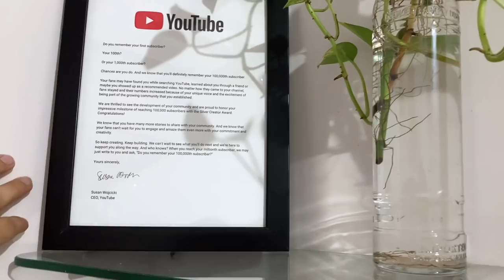maa tried Gol Gappe & Thor ko bi khane hai😅